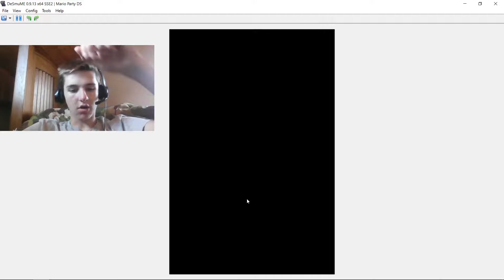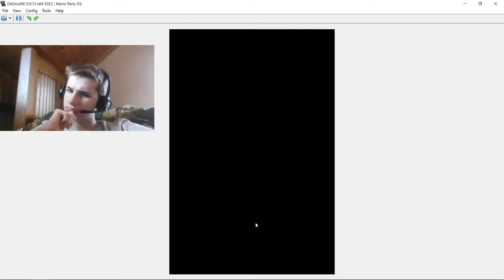Mario Party ep.2